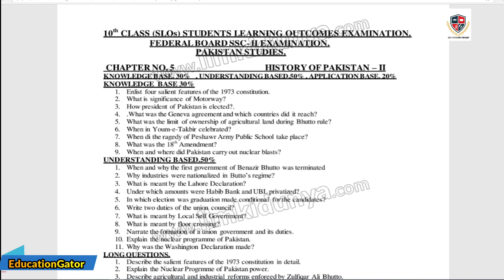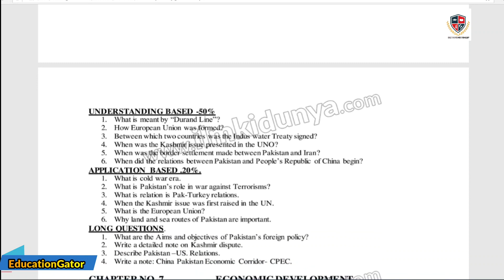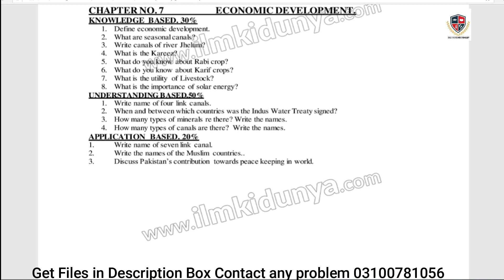10th class pak-study Guess paper 2023-pak-study Class 10th Important Questions federal board English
10th Class pak-study compulsory federal Board Guess Paper 2023. Students who were anxiously waiting for the guess paper for their pak-study subject are notified that we have upload 10th Class pak-study important Short questions plus long questions for federal Board students. chemistry is an important and compulsory subject which contain 50 marks in theoretical paper. students can view their important questions by viewing the full video provided or can click the link below given to you in the description
Contact any problem only WhatsApp's 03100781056
10th pairing scheme 2023,
10th class pak-study pairing scheme 2023,
10th pak-study pairing scheme 2023,
10th class pairing scheme 2023,
10th class pak-study pairing scheme 2023,
10th pairing scheme 2023,
10th class pak-study scheme 2023,
10th pak-study pairing scheme 2023,
10th scheme 2022,9 class pak-study scheme 2022,
10th pak-study pairing scheme,
pairing scheme of 10th class 2022,
9 class pak-study scheme,
10th class pairing scheme 2022,
10th bise scheme 2022,
10th class scheme 2022,
10th class 2022 punjab board pairing scheme,
10th pak-study paper scheme,
10th class board scheme 2022,
10th pak-study board scheme 2022,
10th punjab board scheme 2022,
pak-study pairing scheme 2022,
10th pak-study pairing scheme,
pairing scheme 2022,
10th class scheme 2022,
10th class pak-study pairing scheme 2022,
paper pairing 2022 10th biology,
10th scheme 2022,
important long questions of pak-study class 9,
10th class pak-study important questions 2022,
10th class Biology important short questions,
guess paper 10th class 2023 Biology,
9 class pak-study guess paper 2022,
10th class pak-study important long questions 2023,
10th class pak-study paper 2022,
pak-study important questions class 9,
pak-study class 9 important long questions 2023,